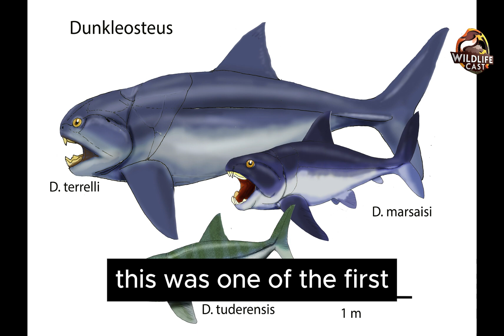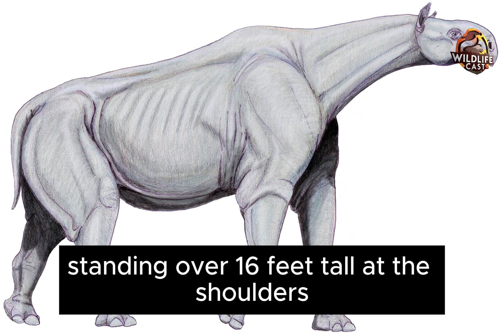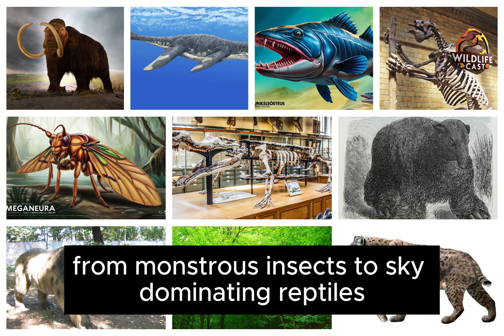Dinosaurs were just the Beginning, discover Ancient Creatures before Man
Dinosaurs weren’t the only ancient giants! Before humans, Earth was home to incredible creatures—massive sea reptiles, flying predators, and prehistoric beasts even older than dinosaurs.

Join us as we uncover these forgotten rulers of the past!